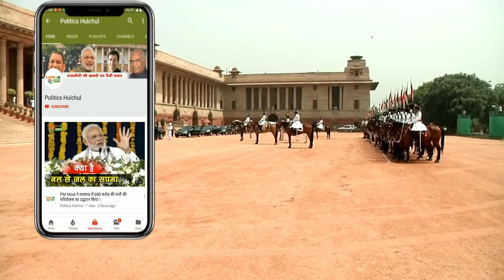Budget 2019 : URI का जिक्र होते ही गूंज उठा पूरा संसद भवन, ख़ुशी से झूम उठे Narendra Modi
Budget 2019 | Modi Sarkar | Budget 2019 For Farmers | Budget 2019 For Unemployement Fund | Budget 2019 Tax | Budget 2019 GST | Budget 2019 Piyush Goyal | Budget 2019 Pension | Budget 2019 For Women